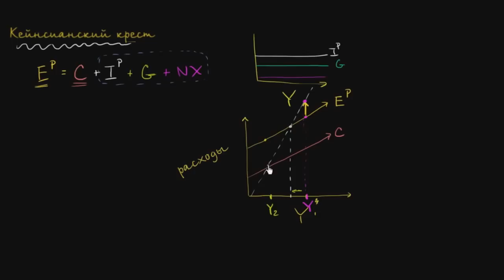Кейнсианский крест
Keynesian cross